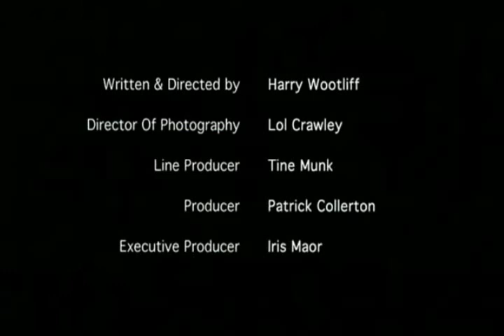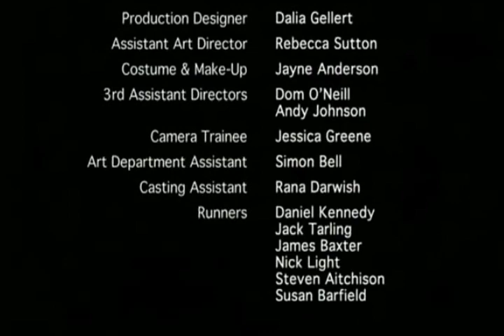Trip - A Parenthood Short Film (2008)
Dir: HArry Wootliff, UK (2008)